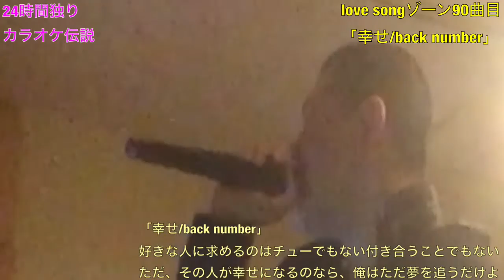【live.3】24時間独りカラオケ伝説！！〜究極の歌ってみた！魂の200曲セットリスト完全収録記念版！！〜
おにぎり30秒チャレンジ、商品紹介、寝起きドッキリ、と普段やらないが、みんなしてることを三納物語なりにしてきた1月の三納物語が最後に辿りついた「究極の歌ってみた」の模様を、24時間余すことなくYouTube化！

20年間背中を押してくれた応援歌、20年間夜な夜な聴いてきたラブソングを、8時間考え完成した、200曲のセットリストに乗せて熱唱！！

20年間助けてくれた音楽達、挑戦することと「究極の歌ってみた」をテーマにかけぬけた魂の24時間独りカラオケ伝説！！

「三納物語ベストvol.1」

「三納物語ベストvol.2」